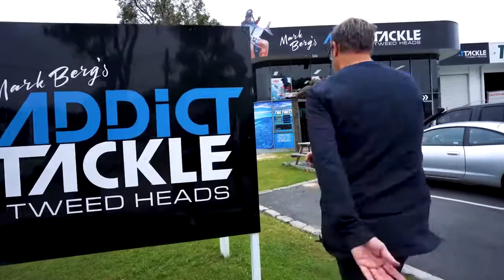Welcome To Addict Tackle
Welcome to Mark Berg's Addict Tackle - your fishing experts and suppliers of high quality fishing tackle. Based in beautiful Tweed Heads in the far north of NSW, we live, breathe and love all things fishing. Check in regularly here for tips and tricks, news from the shop and of course our weekly local fishing reports. Welcome and tight lines!